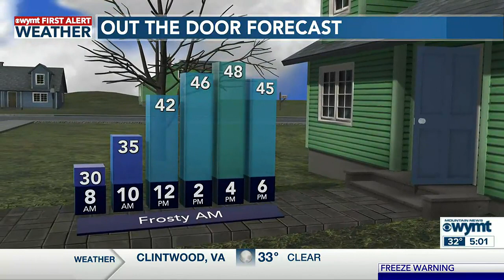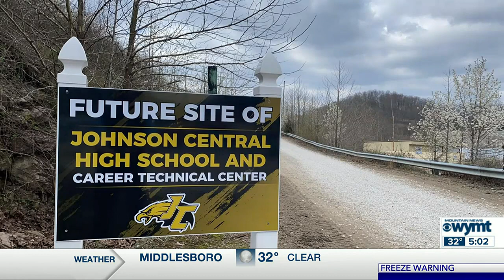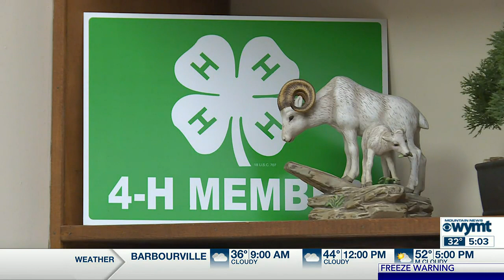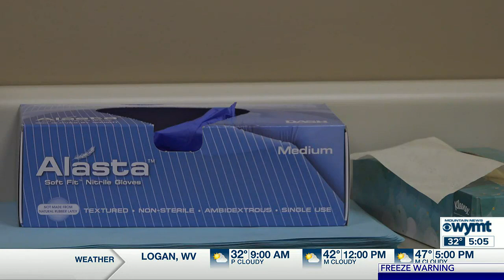Mountain News This Morning Top Stories at 5 March 8th, 2023